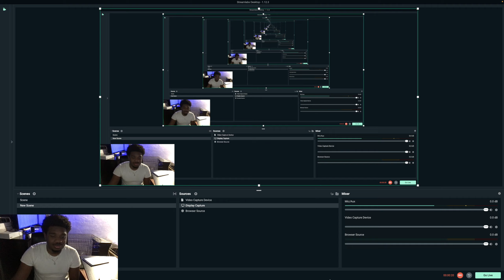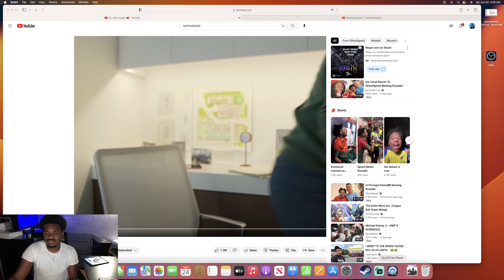ISHOWSPEED Finally Meets Ronaldo!